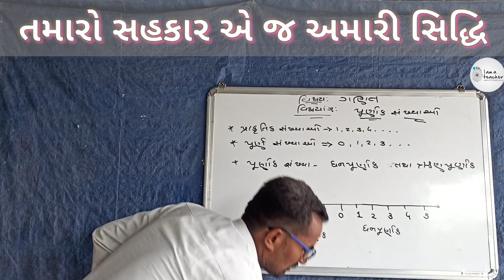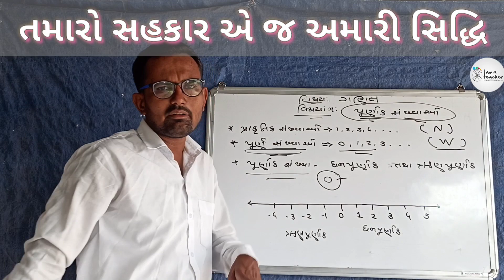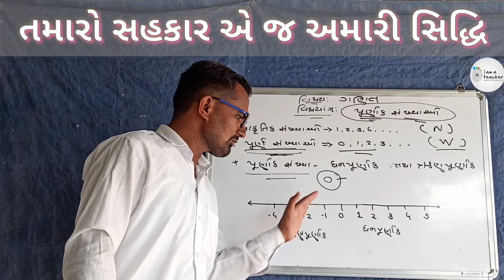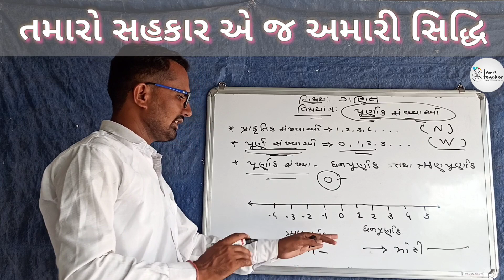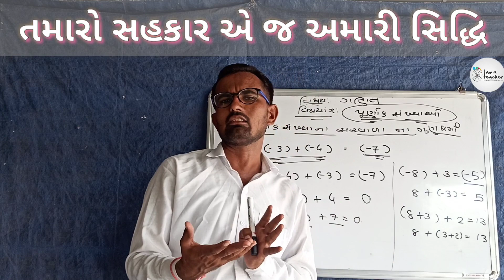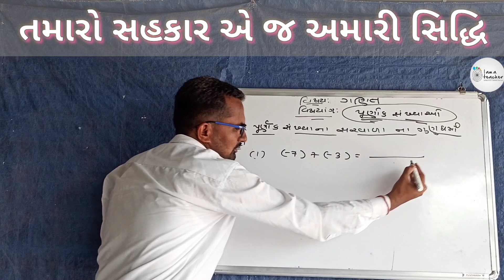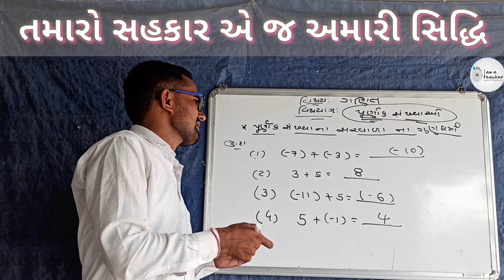Std 7 NCERT maths unit :1 પૂર્ણાક સંખ્યા teaching by Bharat Chaudhary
Std 7 maths std 6 maths std 8 maths પાકૃતિક સંખ્યાઓ પૂર્ણ સંખ્યાઓ ઘન પૂર્ણાંક ઋણ પૂર્ણાંક પૂર્ણાક સંખ્યાના સરવાળા